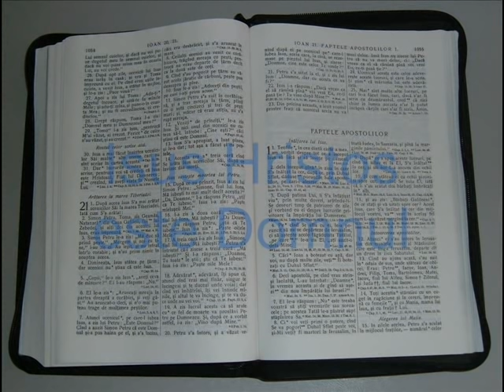5 - FAPTELE APOSTOLILOR - Noul Testament - Biblia Audio Romana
5 - FAPTELE APOSTOLILOR - Noul Testament - Biblia Audio Romana

- Traducerea Dumitru Cornilescu

- Isus Hristos sa va binecuvinteze